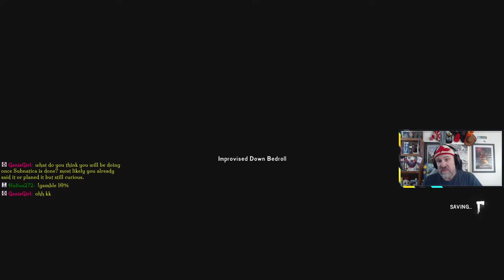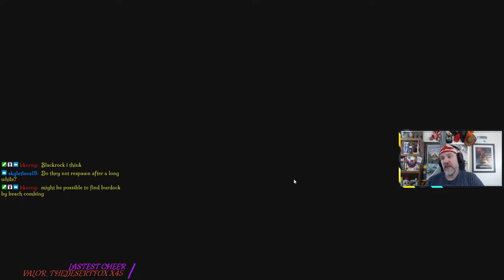Long Dark ~ Interloper ~ Ep. 54 ~ Final Days in Ash Canyon